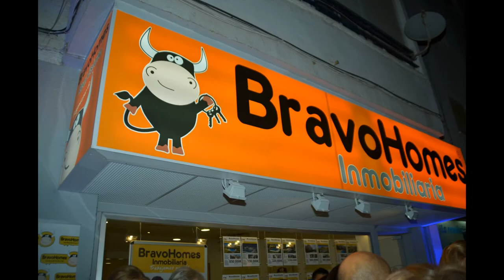Mi presentación de diapositivas